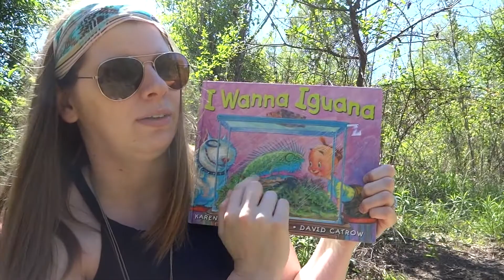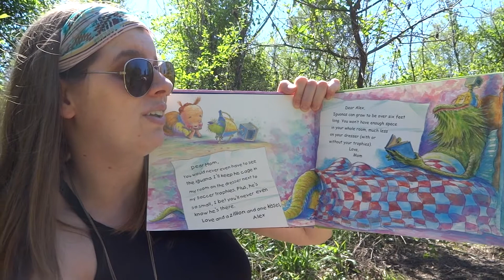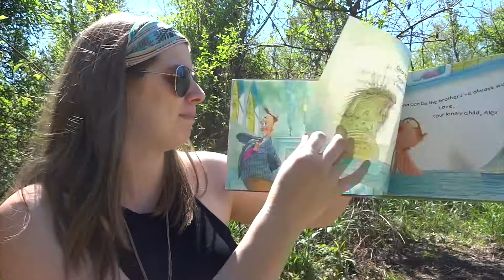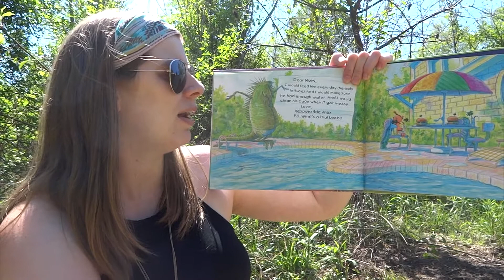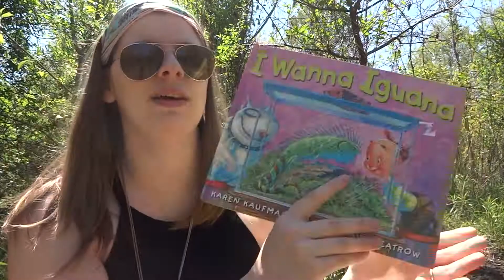I wanna iguana read aloud